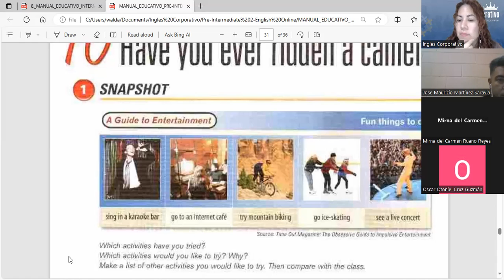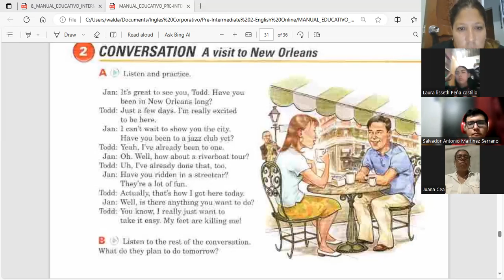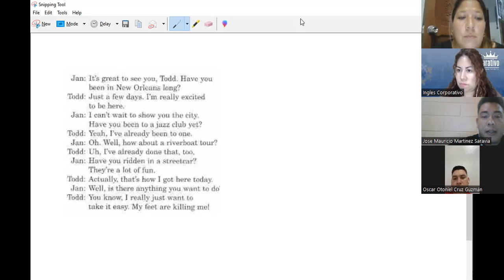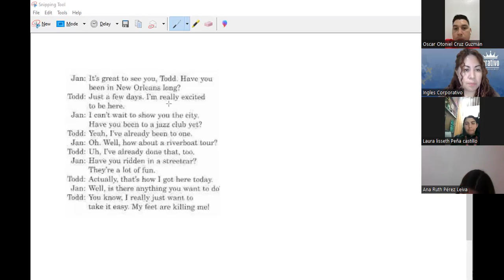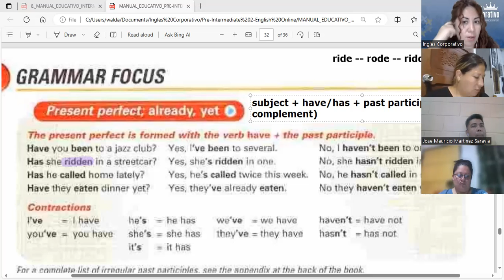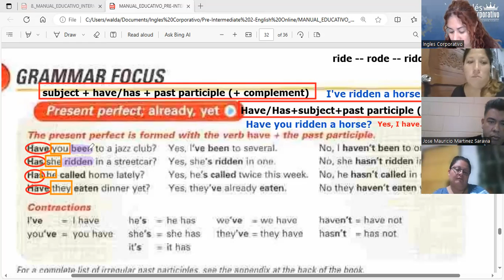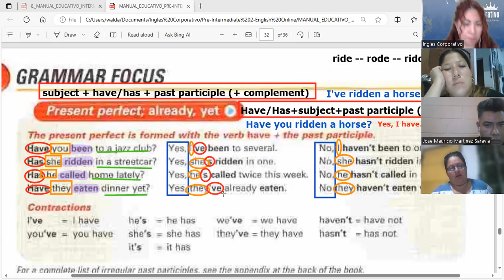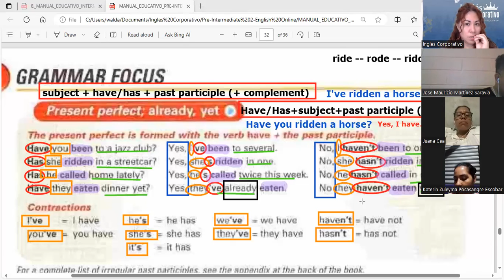Session 14- 19 -09- 2023- FI-REGAL- 78- Guerrero- Present Perfect /Alreaday/Yet